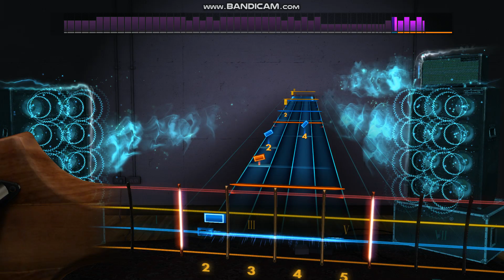Rocksmith 2014 - Come On Eileen (bass guitar)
Played on Tagima TBM5.